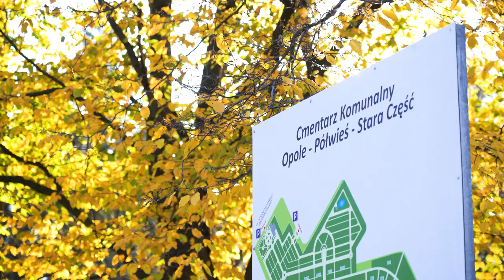Trwa kwesta na rzecz cmentarza przy ulicy Wrocławskiej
Już po raz drugi przy wejściu głównym na Cmentarzu Komunalnym odbywa się kwesta na rzecz starego cmentarza przy ulicy Wrocławskiej. Wyremontowano już dwa zabytkowe historyczne nagrobki, a w tym roku zbieramy na kolejne. Cmentarz przy ulicy Wrocławskiej pełen jest grobów niezwykłych ludzi, którzy kształtowali historię naszego miasta i stanowi dziedzictwo kulturowe Opola.